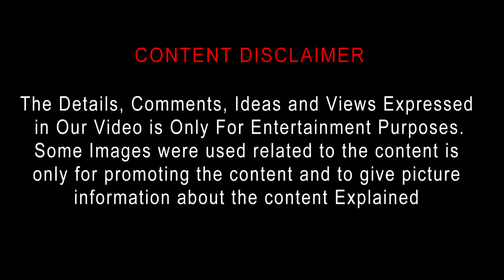The Adventurers (2017) New Tamil Dubbed Movie Review by Top Cinemas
The Adventurers New Tamil Dubbed Movie Review | The Adventurers Tamil Review | The Adventurers (2017) Movie Review Tamil | The Adventurers Review | Top Cinemas

The Adventurers
2017 | 1h 48m | Sci-Fi, Comedy
Director: Stephen Fung
Cast: Andy Lau, Shu Qi, Jean Reno
Parental guide: R